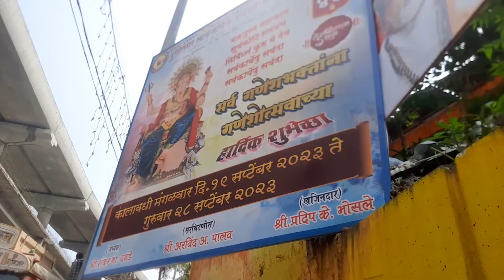मुंबईतील गणपती विसर्जन २०२३ | ganpati visarjan 2023 | Anant Chaturthi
मित्रानो आशा करातो की हा व्हिडीओ तुम्हाला नक्कीच आवडला असेल.

Camera - Samsung A30s mobile

मुंबई गणपती विसर्जन २०२३
मुंबई गणेश विसर्जन २०२३
गणपती विसर्जन २०२३
मुंबई गणपती विसर्जन 2023
विसर्जन
मुंबई गणपती २०२३
विसर्जन २०२३
कोकण गणपती विसर्जन सोहळा
मुंबई गणेश विसर्जन
मुंबई गणपती
मुंबई गणेश चतुर्थी २०२३
गणेश विसर्जन 2023
ganpati visarjan
ganpati visarjan live
visarjan ganpati 2023
ganesh visarjan
mumbai ganpati visarjan 2022
ganpati visarjan live 2022
2023 ganpati visarjan,
mumbai ganpati visarjan live
ganpati aagman 2023
ganpati bappa visarjan
visarjan 2023